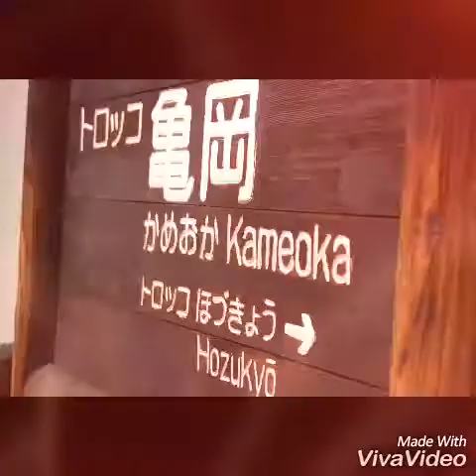Japan Vlog: Kansai Region (Osaka, Kyoto, Himeji, Kobe, Nara & Mount Yoshino) April 2017